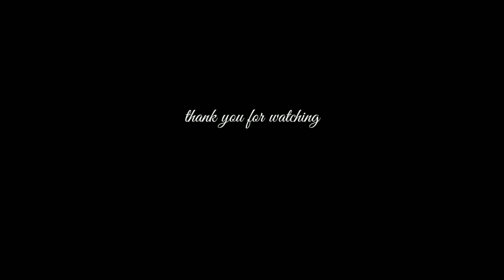Variasi Quintom drumband pemula latihan drum battle musik ansambel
Latihan ketukan alat Quintom untuk drumband pemula